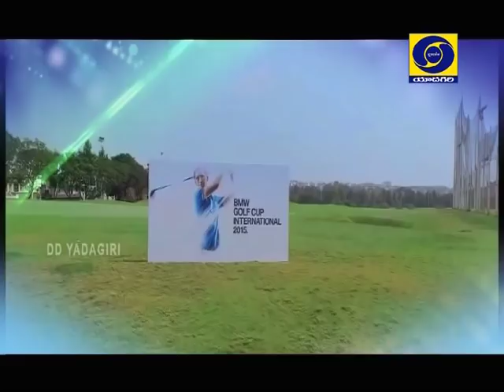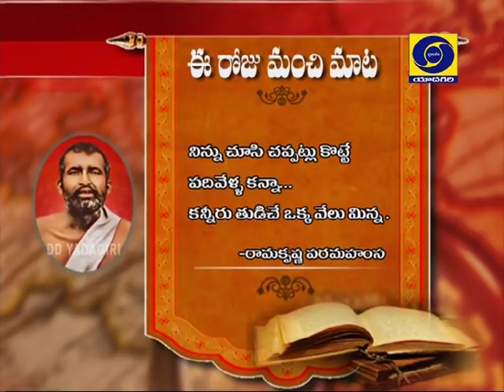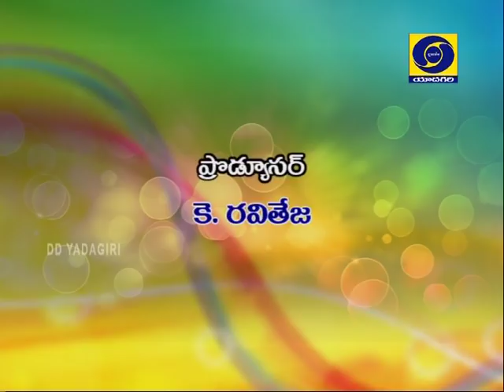Breakfast Show Interview with K. Viswender reddy,photgraphr & Cine Artist